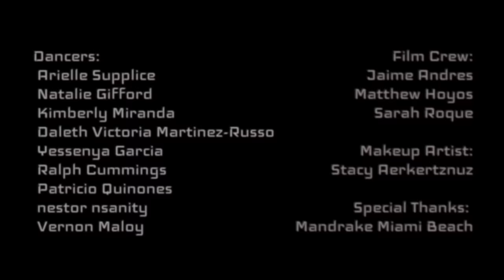Thank You for Streaming my New Song! Activate! | New Pop Hip Hop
The new hot pop single Music Video from Darshae Kiér is HERE! American singer, songwriter Darshae Kiér releases his much-anticipated new pop single, "Activate." "Activate" is an electrifying, alluring and seductively charged song taking listeners on a journey of discovery and connection. The combination of sultry vocals, enchanting melodies, and a dynamic arrangement creates an atmosphere that's both hypnotic and exhilarating. The lyrics vividly describe the sensation of being so close that the magnetic pull leaves no room for escape.

Darshae Kiér is a rising star in the world of new pop hip hop, and his latest single is sure to catch your attention. Listen now and follow Darshae Kiér as he makes his mark in the music industry!

Music Composition/Producer: Robert Dante
Film Director: Jaime Andres
Choreographer: Ralph Cummings
Lyrics by: Darshae Kiér and Robert Dante

Dancers:
Arielle Supplice
Natalie Gifford
Kimberly Miranda
Daleth Victoria Martinez-Russo
Yessenya Garcia
Patricio Quinones
Nestor Nsanity
Vernon Maloy

Makeup: Stacy Aerkertznuz

Special Thanks: Mandrake Miami Beach

FOLLOW/CONNECT HERE 🔥